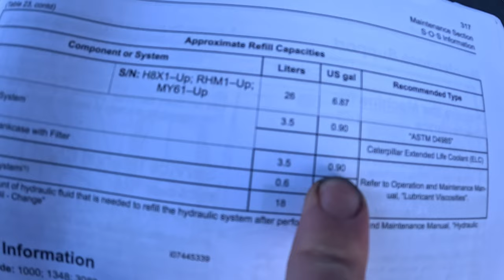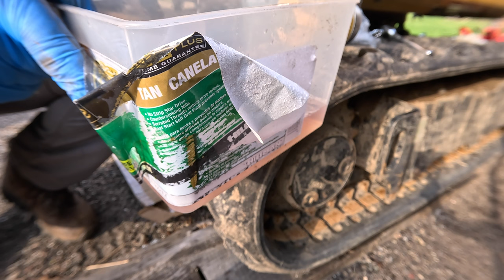Maintaining A Caterpillar 301.7cr Mini Excavator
This video covers basic maintenance to a Cat 301.7CR. I found very little information online about maintaining these machines so this I'm documenting my process in hopes that it helps other owners/users.  This is a long video, but I wanted to include as much information as possible. If you're looking for a process, skip to the chapter listed below.

Draining Oil 2:24
Changing Oil Filter 4:30
Replacement Oil Filter 5:30
Adding Oil 7:58
Topping Off Hydraulic Fluid 9:50
Removing Thumb 11:12
Thumb Shims/Washers 14:05
Welding Thumb 16:38
Adding Shims 33:58
Installing Thumb 36:30
Adding 45 Degree Zerk Fail 39:30
Squeaky V-belt/serpentine belt 40:00
Tiling Cab 40:45
Removing V-Belt 42:00
Installing & Tensioning V-belt 44:03
New Belt Test 49:00
Changing Inline Fuel Filter 49:11
Removing Fuel / Water Separator 52:33
Priming Fuel Line 54:24

Most of these processes should also apply to all Next Gen Caterpillar mini excavators from 301.5, 301.7CR, 301.8 and 302CR excavators.